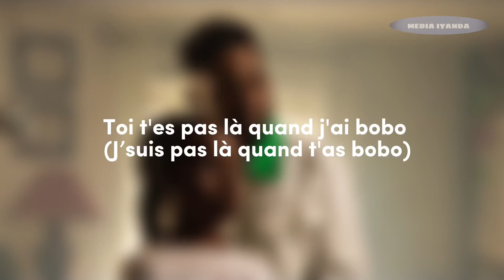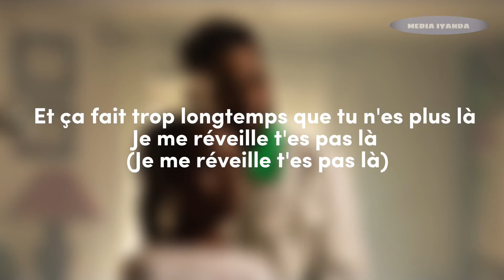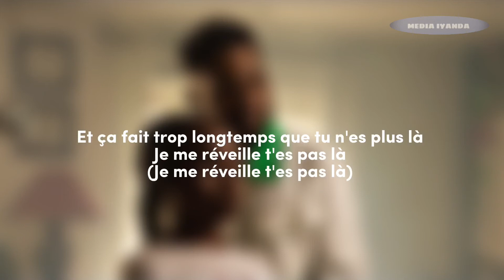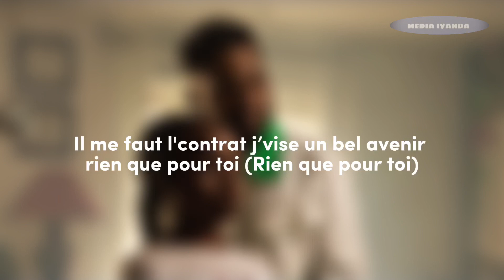NL FEAT MAÏNA - BIENTÔT LÀ (Paroles/Lyrics)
NL FEAT MAÏNA BIENTÔT LÀ PAROLES

PAROLES NL FEAT MAÏNA BIENTÔT LÀ

NL FEAT MAÏNA BIENTÔT LÀ LYRICS

LYRICS NL FEAT MAÏNA BIENTÔT LÀ